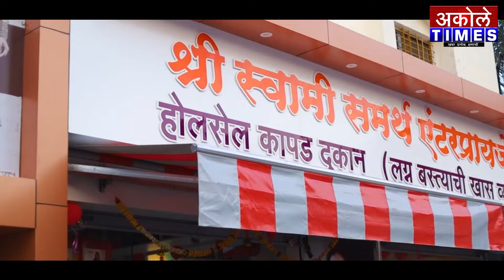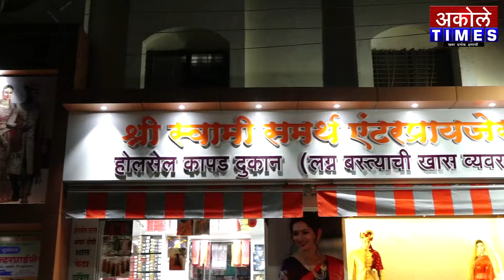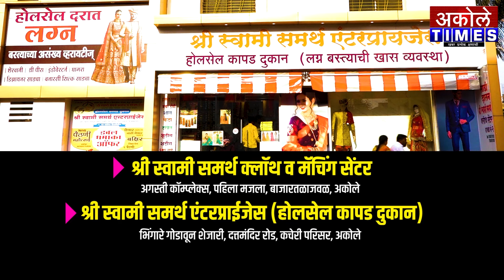शुद्ध ज्ञान अधिक समजून सांगितलं तर द्वेष नावाची गोष्ट संपून जाईल - डॉ.अजित नवले | Akole Times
अकोलेत सर्वधर्म समभाव एक मानवतेचा संदेश हा उपक्रम संपन्न

- मा.श्री.अमोल शिर्के
संपादक,अकोले टाईम्स